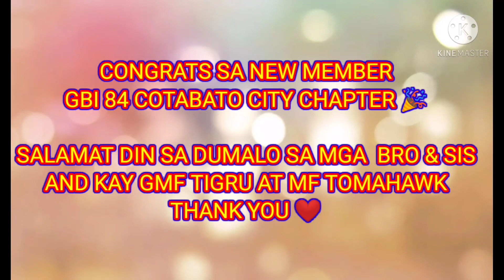2-13-21 Congrats the newly member GBI 84 COTABATO CITY CHAPTER 👊👊MABUHAY ANG GUARDIANS!!!